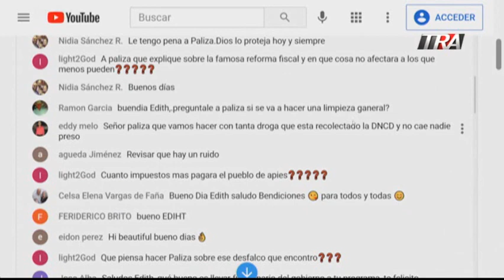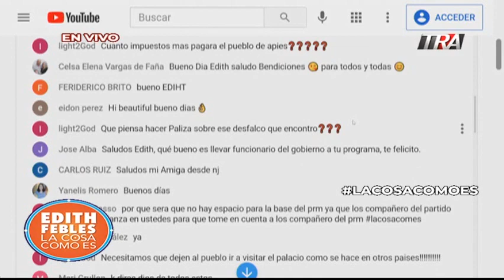El Presidente nos ha dicho que tenemos que medir nuestros paso en el Estado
Canal Oficial Periodista Edith Febles